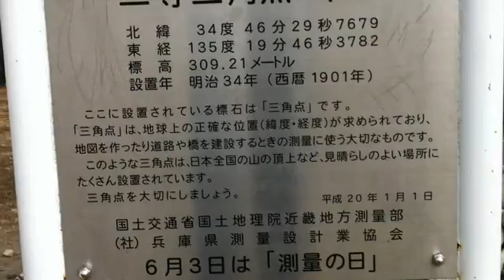Kabuto Mountain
Peaceful Mountain...